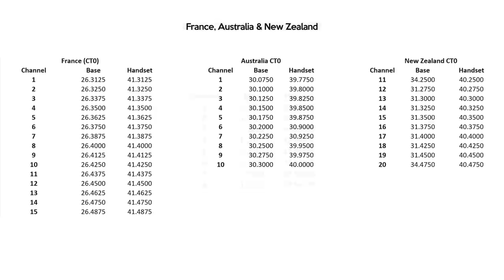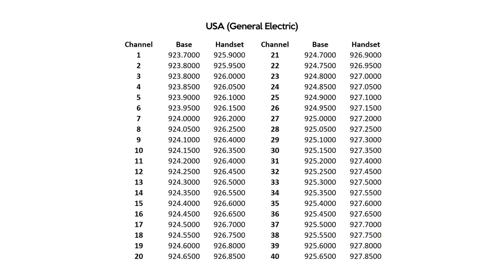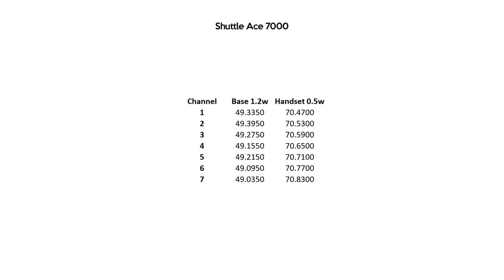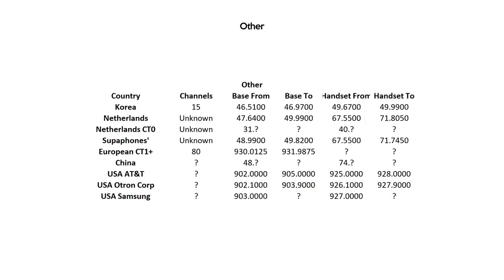The Government Hunted These Little (BIG) Radio Systems